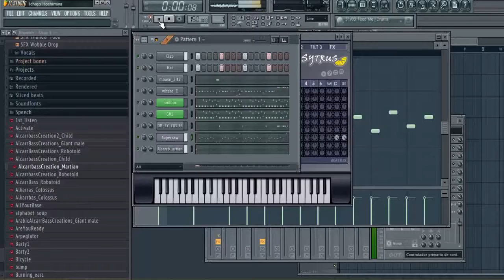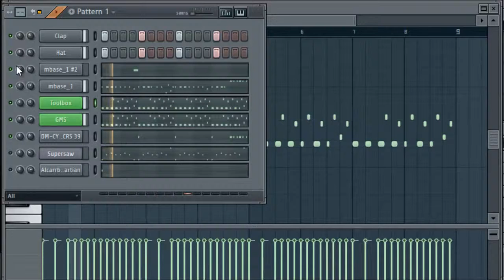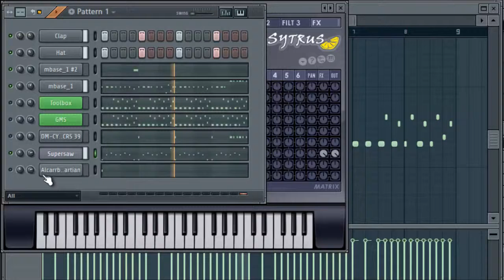AlcarrBass Creations_Heavy sound_2 abril 2016_150bpm_Edit F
No soy profesional ni quiero serlo
estas mierdas las hago por pura diversión
por puro entretenimiento.
Si quieres ver buenas producciones no pierdas el tiempo en mis mierdas.
Gracias